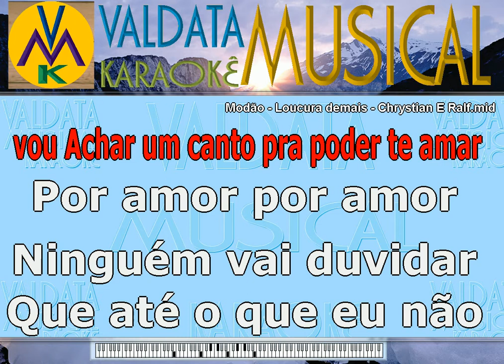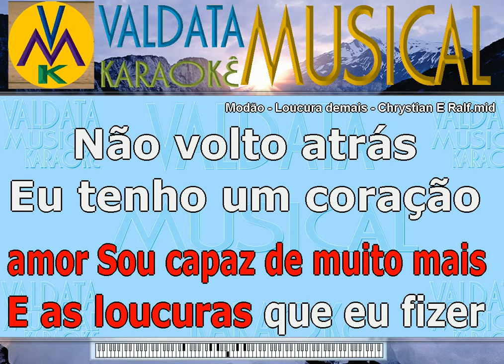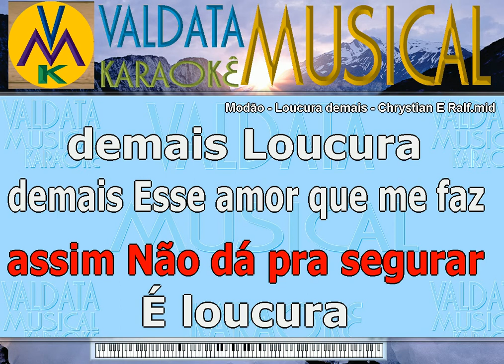Modão Loucura demais Chrystian E Ralf Karaoke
Modão   Loucura demais   Chrystian E Ralf